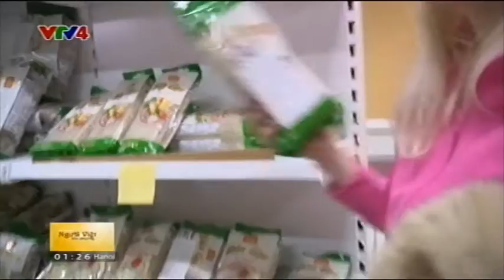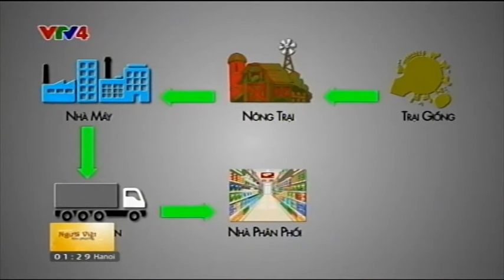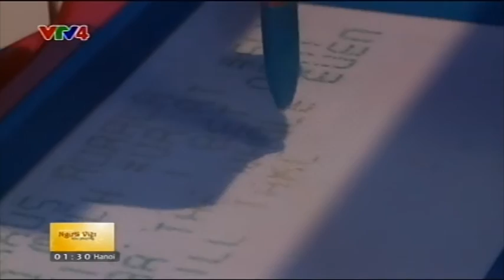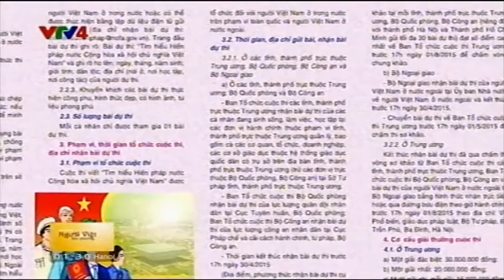Người Việt bốn phương -14/11/2015